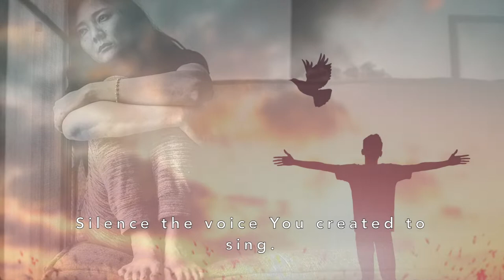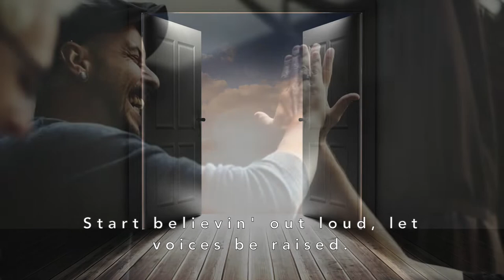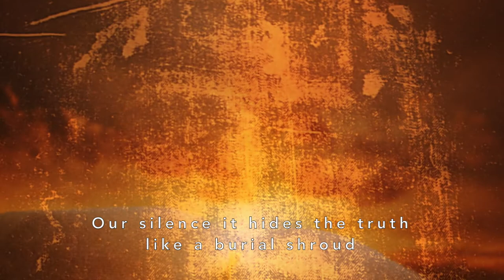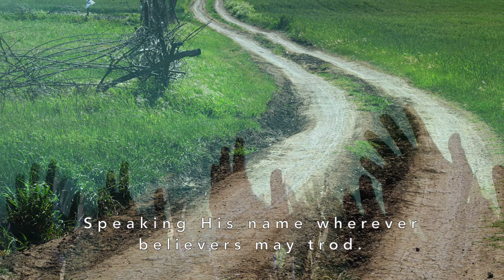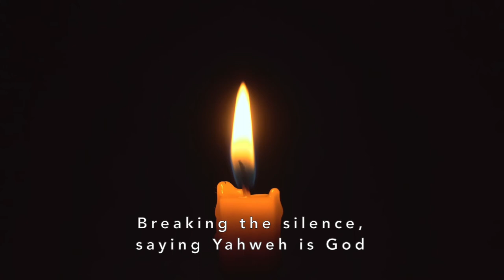Believin' Out Loud | Inspirational Song by Stephen Charles | Christian Contemporary Music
Silence can be a good thing. When you need rest for the coming day, it’s a good thing. Silence is a blessing when a toddler has been screaming for over an hour. But in God’s economy, silence can also be a lost opportunity. The bible says that a word spoken in due season, meaning at just the right time, can literally change a life. It can change a heart and bring hope and healing.

Many of us have spoken out against the madness of the modern woke culture, which seeks to destabilize and redefine every social norm we embrace, rooted in Torah and the Ten Commandments.  We are holding tight to God’s foundational principles and speak up concerning the reality of God’s word and His right way of conducting our lives.  But others have not been so pro- active. They tend to be “peacekeepers”, which is not always a good thing. Because when we are silent for the sole purpose of “keeping the peace” we lose a great opportunity.  We let that one precious moment God orchestrated slip away, choosing to be silent knowing how negatively family members react to any mention of God. We’ve seen how upset our friends become at the mention of Yahweh’s name or the bible’s relevance.  And heaven forbid we post a biblical solution to the challenges the world is facing politically, morally, racially, even economically. Who wants to be labeled “weird” or “out of touch” knowing the cancel culture is ready to pounce and delete you and your uncomfortable narrative. So many choose silence. It’s a safe bet and keeps the peace.

There is a parable found in the bible. Candlelight is used to represent spiritual truth and clarity. By its nature a candle shines, it illuminates and exposes the truth of our physical surroundings. The bible says: “ No one lights a candle and places it under a basket”. Why? Because the purpose of candlelight is to reveal truth, to expose what is all around us. You are enlightened! You don’t stumble and fall. If the candle is placed under a basket, its purpose is lost.

You were designed to shine; to be a candle! “Candles” expose whats hidden in the darkness and bring clarity, not only to guide us, but to share with others whose journey may need direction. When we see the lies and misinfomation being pushed by this culture, and the woke churches, it is our God given purpose to be a candle. We speak up and speak out!

So this song presents these choices: You can believe in God and the foundation truth of scripture and still  tell no one. Thus you become a silent “peacekeeper”….or you can start Believing Out Loud! You can choose to shine like a candle. You can be light, no matter where you are, no matter what the cost.

This song is about our transition from a silent peacekeeper to a biblical peacemaker. It starts by speaking up and speaking out biblical truth.  And in the end you will become a radiant candle, that shines for all the world to see. And what do they see? That there are still people in this world today who are believing out loud. They still trust in the promises of Yahweh, God!

For God ( Yahweh ) so loved the world that He ( Yahweh) gave His ( Yahweh’s) only begotten Son.…..Move from peacekeeper to peacemaker! Start BELIEVIN’ OUT LOUD!